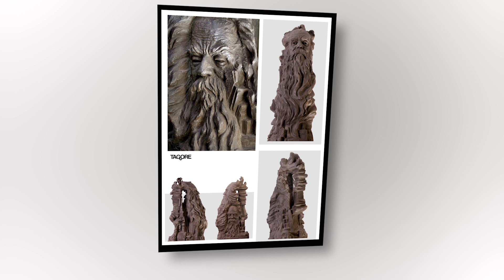Rabindranath Tagore's sculpture by Prof Ejaz Malik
Sculptor Ejaz Malik discussing the process of sculpturing Author Rabindranath Tagore